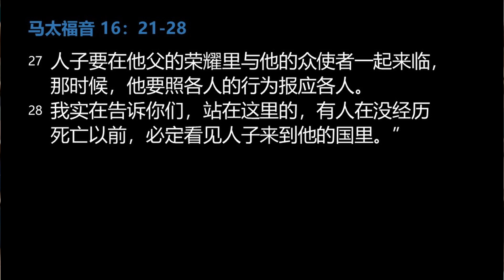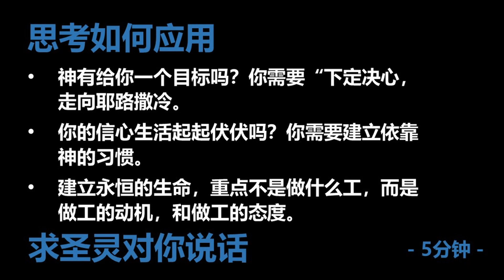灵修视频：马太福音 16：21-28【预言受难】